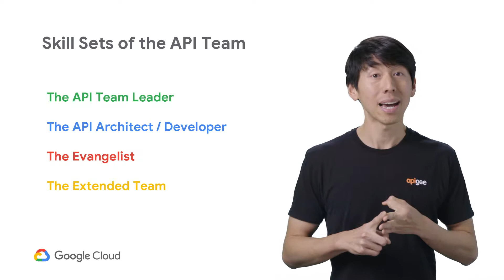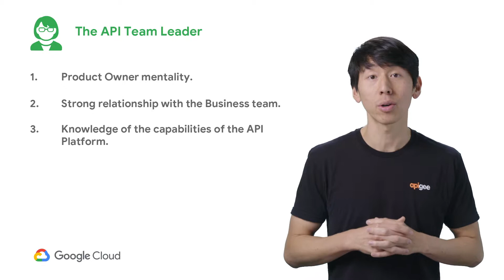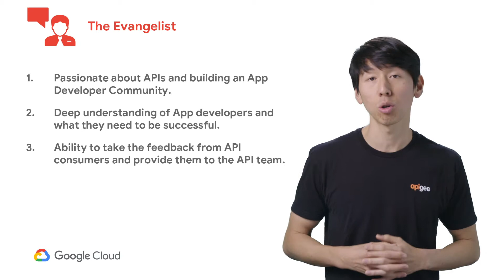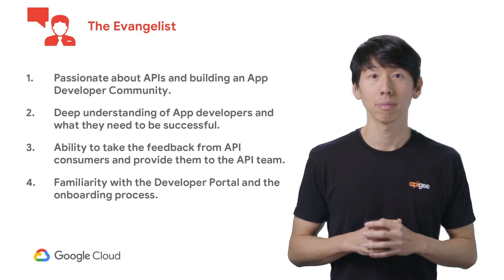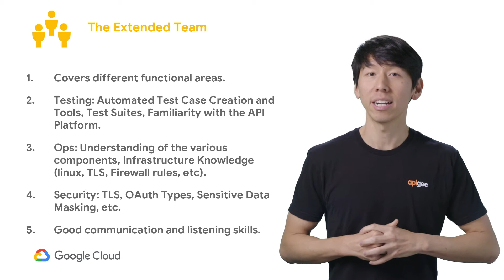4-02 Skill Sets of the API Team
For each key role in the API Team, we share skill sets, roles and responsibilities to form the right API team.